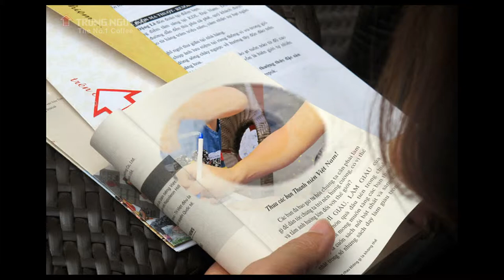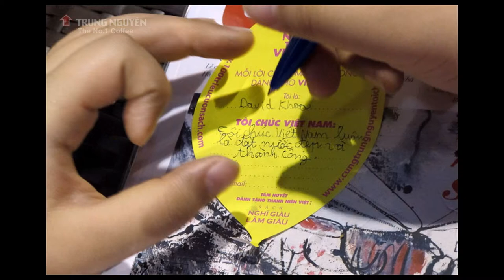Cùng Trung Nguyên Tôi Chúc Việt Nam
Cùng Trung Nguyên Tôi Chúc Việt Nam: Sáng Tạo - Yêu Thương - Khát Vọng - Thịnh Vượng